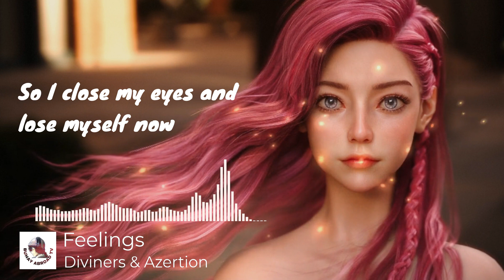Feelings - Diviners & Azertion Lyrics Video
Feelings - Diviners & Azertion

Animation By: Buhay Abroad TV

Lyrics
[Verse 1]
Shine bright, up all night
We're never slowing down
Fall in love, drunk mistakes
We're bound to hit the ground

[Pre-Chorus]
Gotta keep this feeling, keep on breathing
Even if we're slipping away
So I close my eyes and lose myself now
Do it like it's only today

[Chorus]
We got a party for a lifetime
No we ain't stopping for the sunrise
And we don't care about the bad nights
If for a second I can feel like this
Make me feel like this

[Drop]
[Verse 2]
Young blood, made of gold
A mind you can't control
Running wild, can't calm down
My head is in the clouds